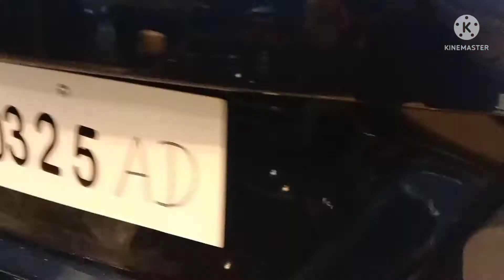💞aa gayi hamari first new car🚗🚗.aap logo ko kaisi lagi hamari car... S-cross zeta 2022...jai mata d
aa gayi hamari first new car🚗🚗.aap logo ko kaisi lagi hamari car... S-cross zeta 2022...jai mata dI 🙏🙏